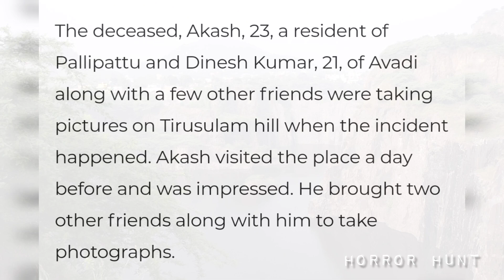gravel guarry#hidden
recently visited,thirusulam ,gravel guarry,niece place ,hidden lake,place suit for photo shoot,chill &relax,kacheri malai pound,thirusulam mountain & pound also in this video,🍁✌️😍🔥👈